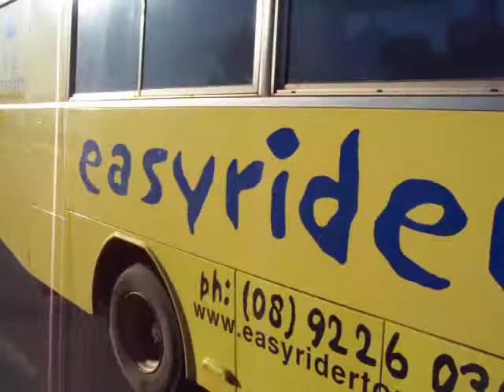The Easyrider Beast Bus!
Easyrider Tours is in no rush! We comfortably travel in small groups in our outstanding yellow Toyota Coaster buses and our legendary Hino bus! Our tour drivers care about you and will make sure you get a good taste of Western Australia!